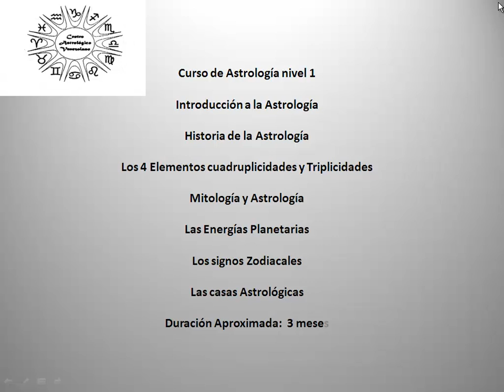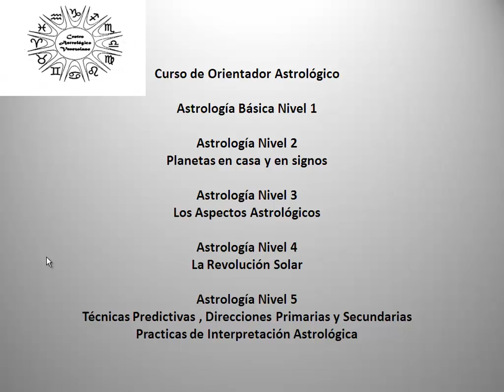Curso de Asesor astrologico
detalles sobre el curso de asesor astrologico